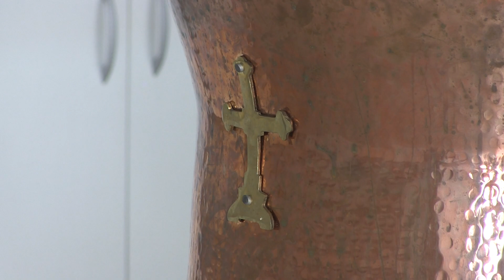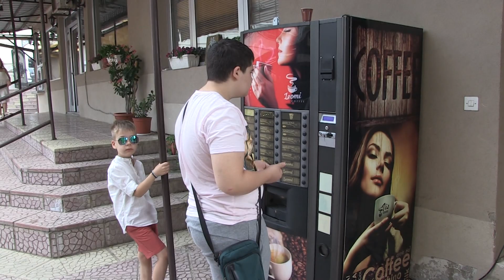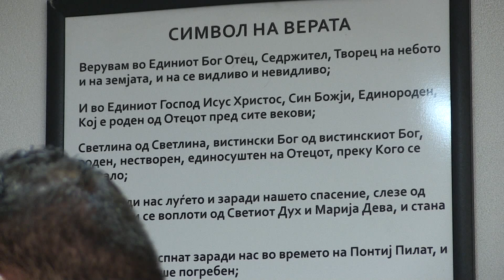25.07.2021 Свето Крштевање на НАДЈА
милица и наце